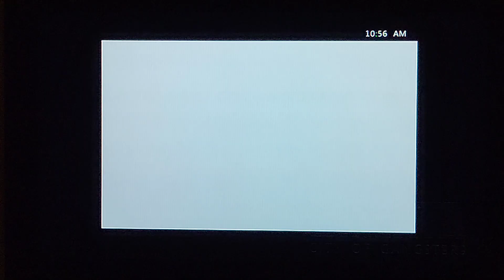January 19, 2023